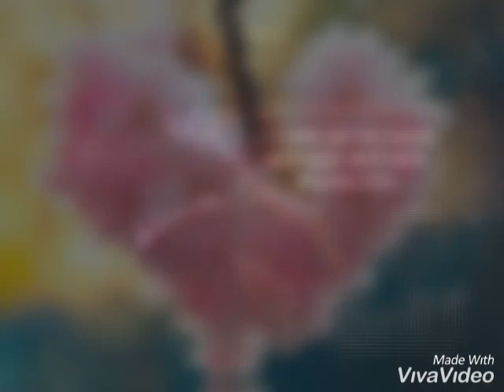Шәмші § Шынар *ЛҮПІЛ * 2019 ХИТ